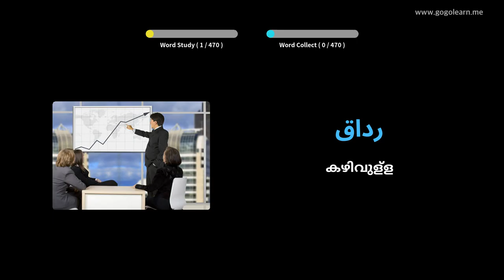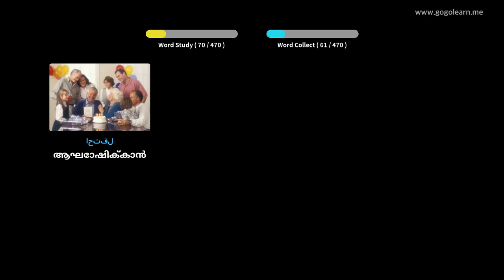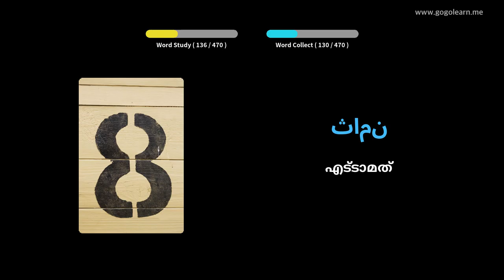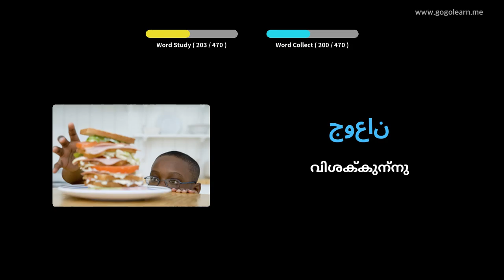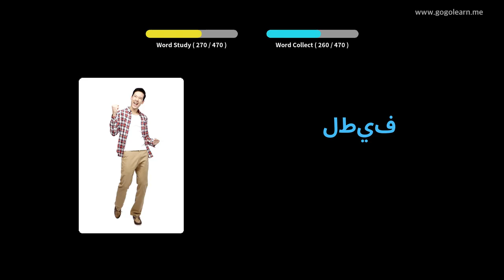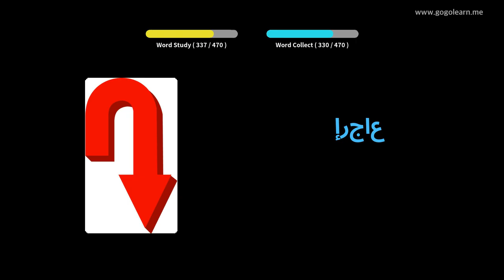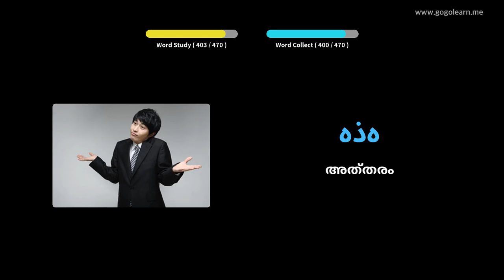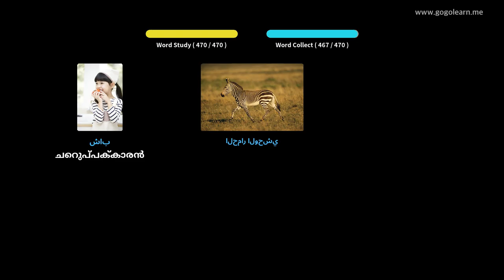അറബി പദാവലി പ്രൈമറി സ്കൂൾ | Golearn